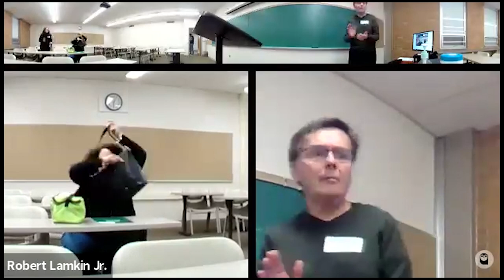2023-24 ACE Faculty Discipline Workshop – History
ACE liaison Robert Lamkin explores a topic of growing significance in contemporary education: the role of AI in the history classroom. He examines how AI is being utilized locally and evaluates its effects on teaching methods and coursework.

Created by Media Production students.